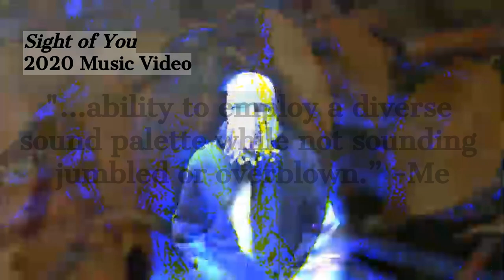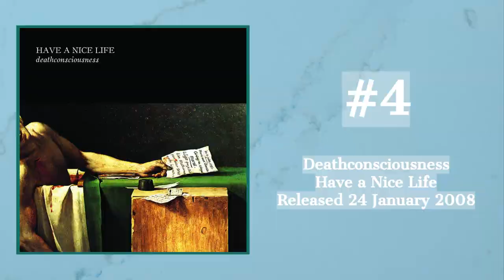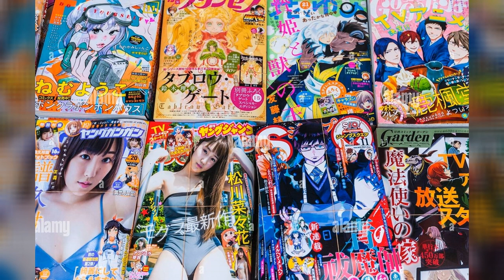Top 10 Shoegaze Albums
0:00 Intro
0:57 Swirlies – Blonder Tongue Audio Baton
1:54 Lush – Split
2:52 Pale Saints – In Ribbons
3:55 Lovesliescrushing – Xuvetyn
4:57 Ride – Nowhere
5:40 Candy Claws - Ceres & Calypso in the Deep Time
6:35 Have a Nice Life – Deathconciousness
7:42 Sweet Trip - Velocity : Design : Comfort
8:45 Slowdive – Souvlaki
9:49 My Bloody Valentine – Loveless

Songs Featured in the Video:
Sonhos Tomam Conta - Corpos Gelados, Manhãs de Sol

10. Swirlies – Blonder Tongue Audio Baton
i. Jeremy Parker
ii. Park the Car by the Side of the Road

9. Lush – Split
i. Light From a Dead Star
ii. Hypocrite

8. Pale Saints – In Ribbons
i. Babymaker
ii. Throwing Back the Apple

7. Lovesliescrushing – Xuvetyn
i. Blooded and Blossom-Blown
ii. Ghosts That Swirl

6. Ride – Nowhere
i. Seagull
ii. Vapour Trail

5. Candy Claws - Ceres & Calypso in the Deep Time
i. Pangaea Girls (Magic Feeling)
ii. Charade (Fern Prairie)

4. Have a Nice Life – Deathconciousness
i. Bloodhail
ii. Earthmover

3. Sweet Trip - Velocity : Design : Comfort
i. Dsco
ii. Chocolate Matter

2. Slowdive – Souvlaki
i. Machine Gun
ii. Souvlaki Space Station

1. My Bloody Valentine – Loveless
i. Only Shallow
ii. I Only Said